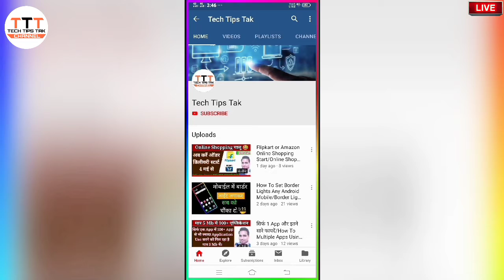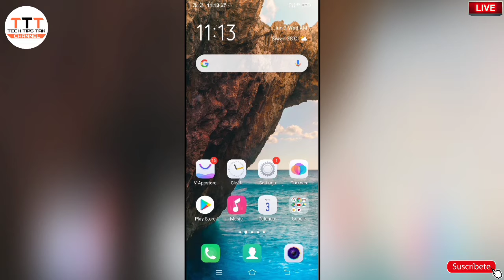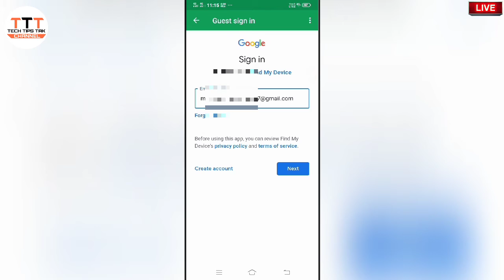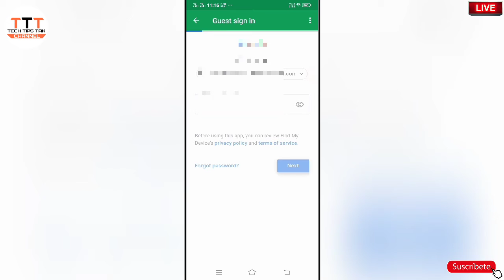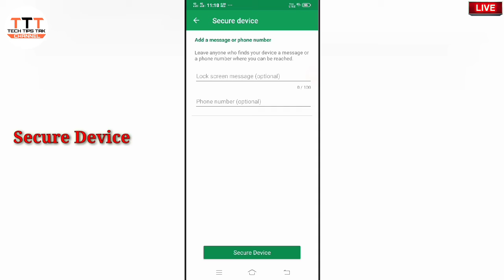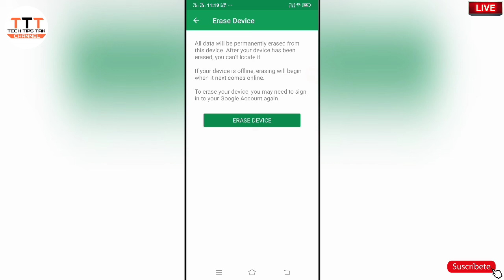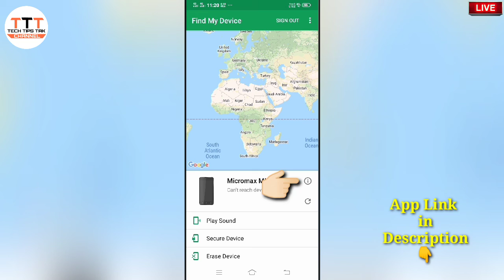How To Use Google Find My Device App in Hindi/How To Format Your Phone/Find My Phone (Tech Tips Tak)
हैलो दोस्तों मैंने इस वीडियो में बताया है कि अगर आप अपने फोन का पासवर्ड भूल जाते है तो आप उस फोन को किसी दूसरे फोन से कैसे फॉर्मेट कर सकते है और साथ ही साथ एक और जानकारी दिया हूं की आगर आपका फोन कहीं गुम हो जाए तो आप केसे अपने गुम हुए फोन को किसी दूसरे फोन से फॉर्मेट कर सकते है ताकि आपके गुम हुए फोन में जो भी डाटा होगा वो डिलीट हो जाए जो की बहुत ही जरूरी रहता है और भी बहुत सारी जानकारी इस वीडियो में आपको देखने को मिल जाएगा। और अगर आपका फोन किसी अच्छे इंसान को मिला होगा तो वो आपको आपका फोन भी लौटा सकता है केसे ये आपको मेरे वीडियो में देखने को मिल जाएगा।

Hello Doston maine es video me bataya hai ki agar apne phone ka password bhul jate hai to aap is phone ko kisi dusre phone se kaise format kr sakte hai aur sath hi sath ek aur jankari diya hun ki agar aapka phone kahi gum ho jaye to aap kese apne phone format kr sakte hai jisse jisko bhi aapka phone mila ho wo aapke phone me pade data ka use na kar sake jo ki bahut jaruri hota hai aur agar aapka phone agar kisi good person ke mila hoga to wo aapka phone aapko lauta bhi skta hai kese iski jankari aapko mere video me dekhne ko mil jayegi.

Google find my phone
Google find my device
Google find my mobile
how to find my mobile
how to find my Device
how to find my phone
how to find my mobile in hindi
how to find my Device in hindi
how to find my phone in hindi
how to use Google find my Device app
how to use find my Device app
Chori huye phone ko wapis kese paye
chori huye mobile ko wapis kese paye
chori huye device ko wapis kese paye
how format your phone
how to format your mobile
how to format your device
gum huye phone ko kese paye
gum huye mobile ko kese paye
format mobile
erase device in find my Device
erase device setting
lock device in find my device
lock phone in find my phone
secure in find my phone
secure in find my device
Google find my phone 2020
Google find my device 2020
Google find my mobile 2020
find my phone 2020
find my device 2020
find my mobile 2020
how to find my mobile 2020
how to find my Device 2020
how to find my phone 2020
how to find my mobile in hindi 2020
how to find my Device in hindi 2020
how to find my phone in hindi 2020
how to use Google find my Device app 2020
how to use find my Device app 2020
Chori huye phone ko wapis kese paye 2020
chori huye mobile ko wapis kese paye 2020
chori huye device ko wapis kese paye 2020
how format your phone 2020
how to format your mobile 2020
how to format your device 2020
gum huye phone ko kese paye 2020
gum huye mobile ko kese paye 2020
format mobile 2020
erase device in find my Device 2020
erase device setting 2020
lock device in find my device 2020
lock phone in find my phone 2020
secure in find my phone 2020
secure in find my device 2020